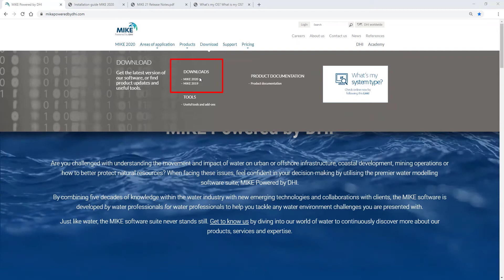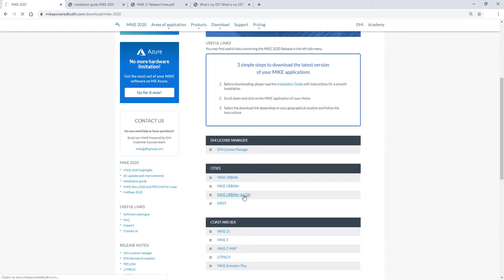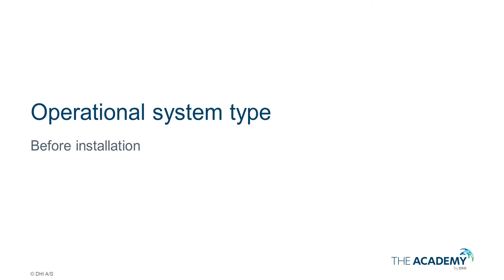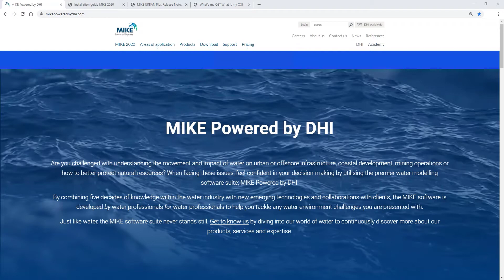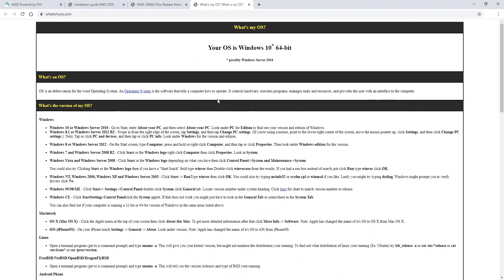Getting started with MIKE software: Before installation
This video is part of our free self-paced course, "How to install MIKE Powered by DHI software". Register now for free to get access to the full course material.